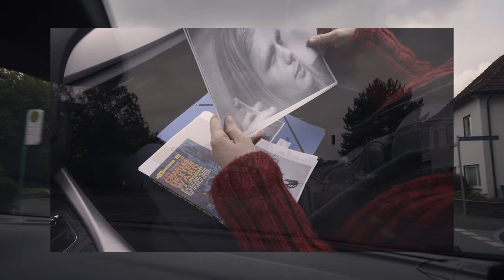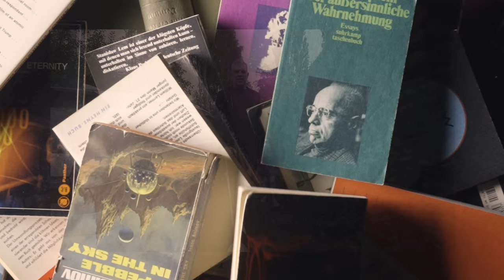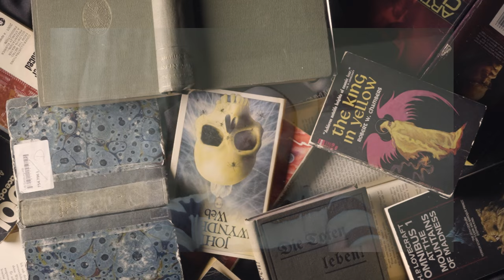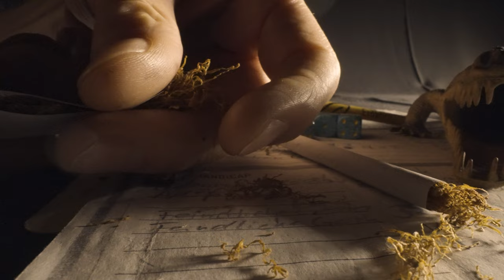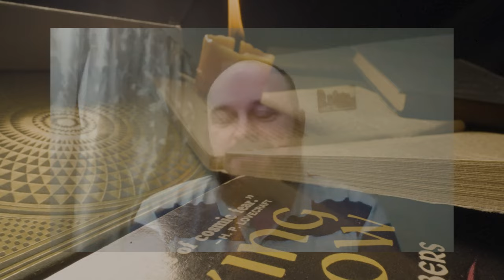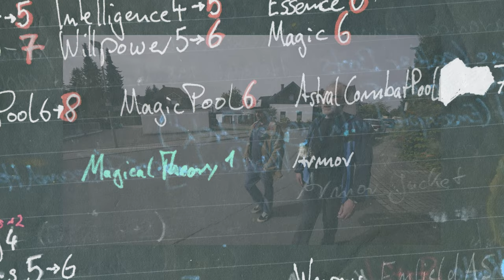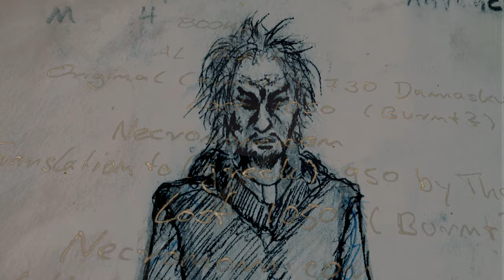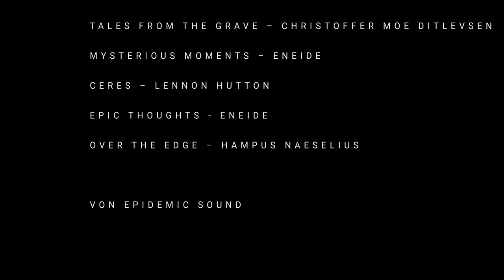Outside the box - Ein Film über Olaf Emo Reinhardt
Der Film begleitet Freunde und Weggefährten von Olaf Reinhardt, den sie Emo nannten, zu Stationen seines Lebens. Sie berichten über einen Menschen, der sie tief beeindruckt hat, der frei von gesellschaftlichen Konventionen war und frei, Ideen weiter zu denken, als das vielen anderen möglich war, über ein Leben, das Schubladen und Diagnosen sprengte, über einen freien Geist.

Manche Menschen kannten Olaf nur als "abghoul", sein Online-Pseudonym.

Wir danken
Hendrik
Jan
Malte
Marc
Niko
Norbert

Musik
Through the Hourglass – nothanks
Seven to Eight – Walt Adams
We Were Warned – Walt Adams
Stable Delusion – Max Anson
Fire Without Smoke – Experia
The Power of Agony – They Fall
Never Called Me Back – They Fall
The Twelve Spies – Silver Maple
Tales From the Grave – Christoffer Moe Ditlevsen
Mysterious Moments – Eneide
Ceres – Lennon Hutton
Epic Thoughts - Eneide
Over the Edge – Hampus Naeselius